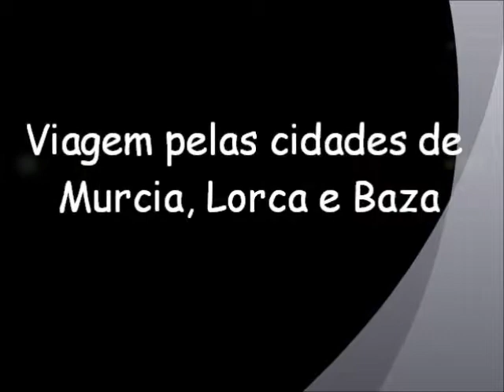Viagem pelas cidades de: Múrcia, Lorca e Baza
Em viagem pelas cidades históricas e monumentais de Múrcia, Lorca e Baza.
Múrcia, é a capital da comunidade autónoma de Múrcia e é em população o sétimo município de Espanha. No século XVIII, a cidade teve uma grande expansão que se refletiu nas artes e urbanismo.
 Lorca é uma cidade com um dos maiores centros históricos de Espanha com mais de 1000 edifícios, 60% dos quais foram construídos antes de 1900.
Dado o seu carácter monumental, foi declarado em 1964 Conjunto Histórico-Artístico. Em maio de 2011 um sismo na magnitude 5,1 e que causou 9 mortes e dezenas feridos, afetou 80% das infraestruturas da cidade e causou uma das maiores catástrofes para o património, com 33 edifícios históricos afetados, entre eles o Castelo de Lorca.
Baza é uma cidade situada no noroeste da província de Granada, o seu nome provem de Basti, nome que os Romanos deram à cidade. por aqui passaram também os  Visigodos e os Cartagineses, depois vieram os Árabes que lhe deram o nome de Medina Bastha.

Travelling by the historic and monumental cities of Murcia, Lorca and Baza.
Murcia is the capital of the autonomous community of Murcia and is the seventh city in population in Spain. In the eighteenth century, the city had a major expansion that was reflected in the arts and urbanism.
 Lorca is a city with one of the largest historical centers in Spain with more than 1,000 buildings, 60% of which were built before 1900.
Given its monumental character, it was declared in 1964 Conjunto Histórico. In May 2011 an earthquake at magnitude 5.1 and caused 9 deaths and dozens injured, affected 80% of the city's infrastructure and caused one of the biggest disasters to heritage, with 33 historic buildings affected, including Lorca Castle.
Baza is a city located in the northwest of the province of Granada, its name comes from Basti, name the Romans gave to the city. here also passed the Visigoths and the Carthaginians, then came the Arabs who gave the name of Medina Bastha.